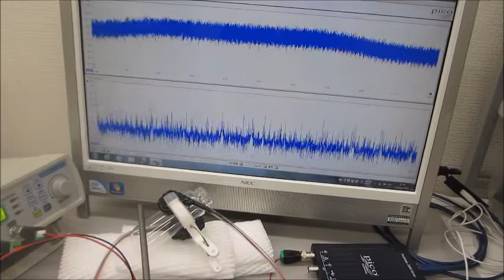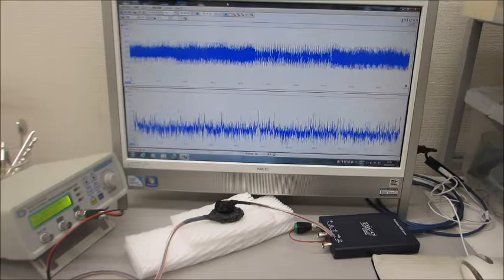超音波の音圧測定解析と発振制御が容易にできる、超音波システムを利用した実験